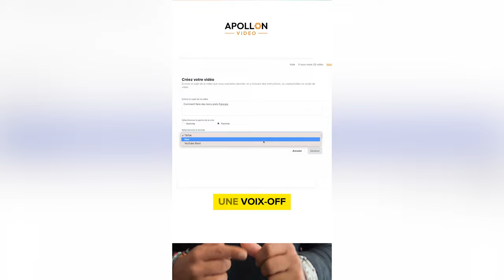Comment rater sa vie ?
Tu t’es déjà demandé comment certaines personnes semblent constamment réussir, tandis que d'autres échouent ? Dans cette vidéo, j’explore les pièges communs et les erreurs à éviter si tu ne souhaites pas rater ta vie. Sur la base d’expériences réelles et des observations, nous allons passer en revue :

👉 Les choix de vie qui mènent à l'insatisfaction et au regret ;
👉 Les comportements autodestructeurs et comment ils sabotent les rêves ;
👉 L'importance de l'attitude mentale et de la résilience ;
👉 Les habitudes qui nuisent au développement personnel et professionnel, etc.

Que tu sois en quête de succès ou simplement curieux de savoir ce qu'il ne faut pas faire, cette vidéo est faite pour toi. Tu apprendras notamment à identifier et à éviter les comportements et les décisions qui peuvent compromettre ton bonheur et ton épanouissement.

0:00 La triste histoire de Gérard 😭
04:00 Voici la plus grande erreur de notre génération
06:09 Comprendre ceci changera ta vie
09:20 Le bon sens